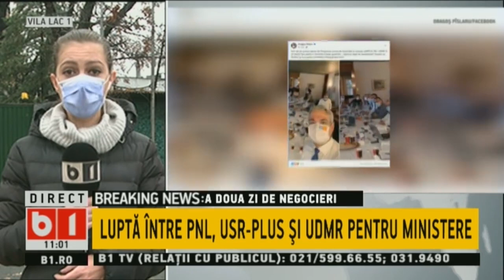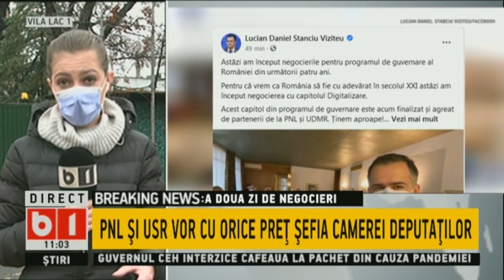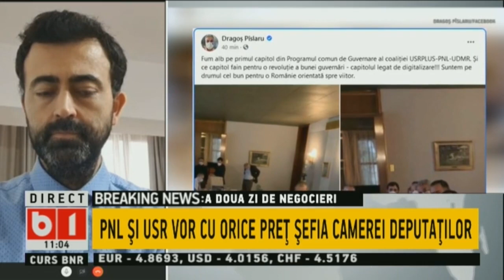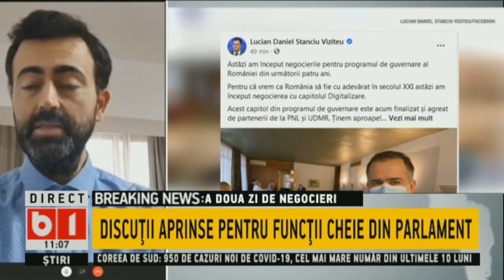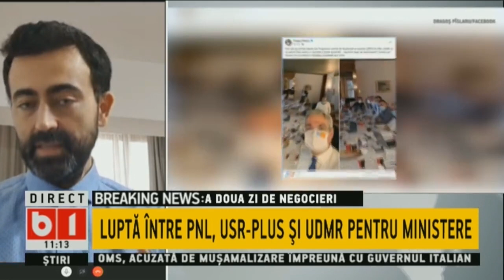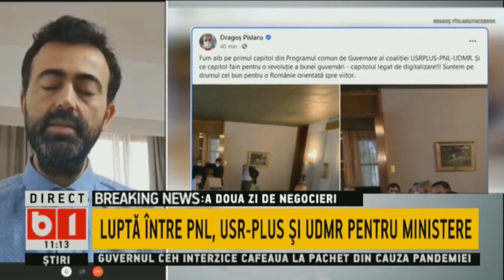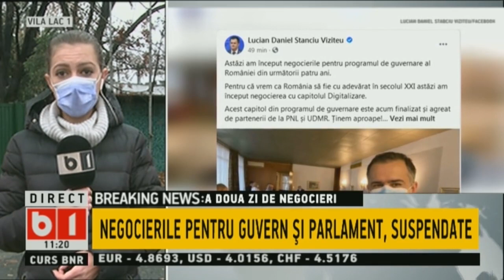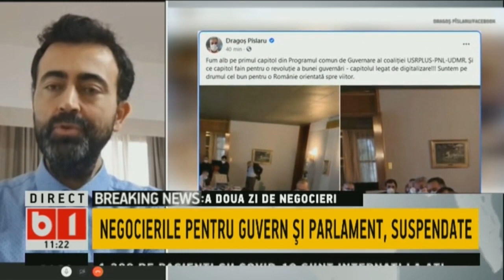TALK B1 CU ANETA SANGEORZAN. A DOUA ZI DE NEGOCIERI INTRE PNL, USR-PLUS SI UDMR. 13 DEC 2020